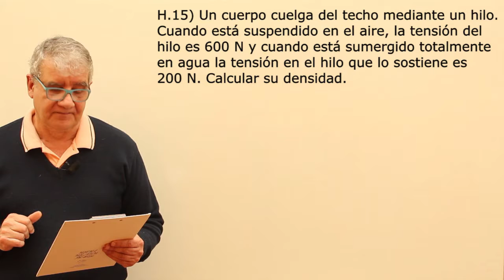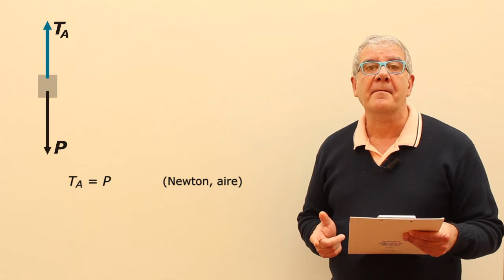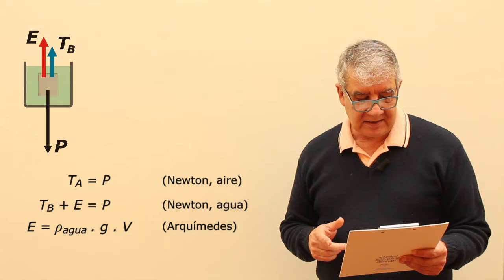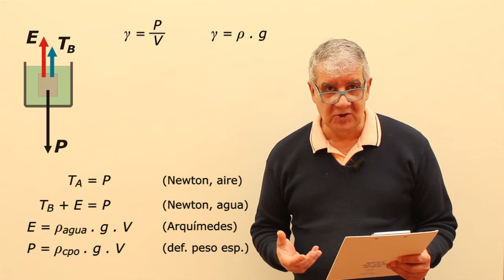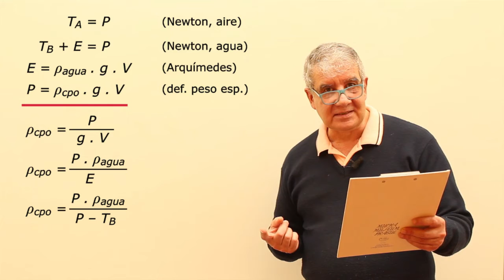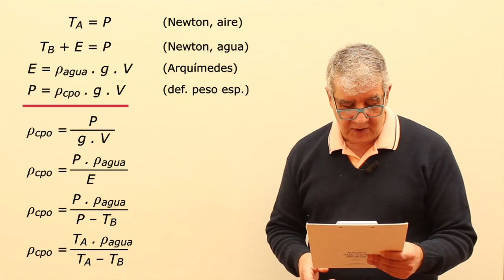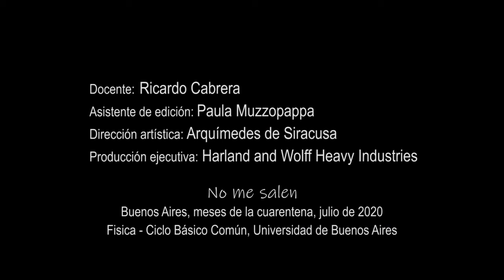Ejercicio 15 - Hidrostática (cuerpo colgado del techo y sumergido)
Física, hidrostática, Principio de Arquímedes. Nivel secundario y universitario. Complemento del curso de Biofísica del CBC, UBA. El contenido de este video se corresponde con la versión escrita disponible